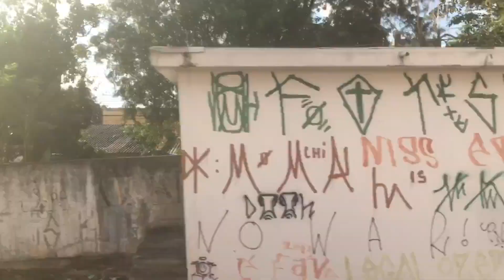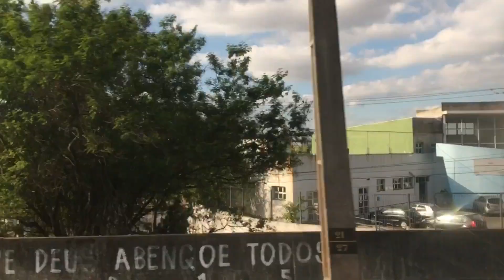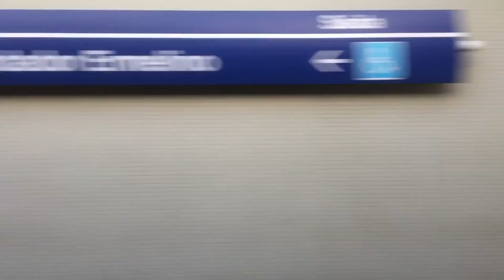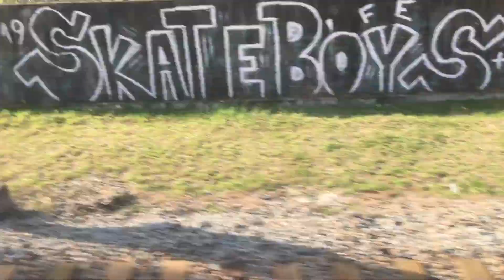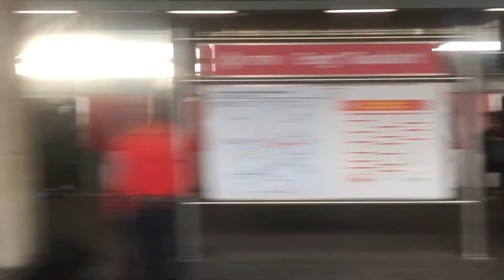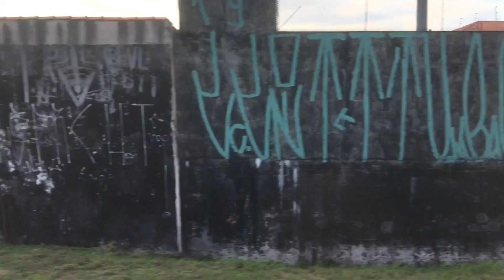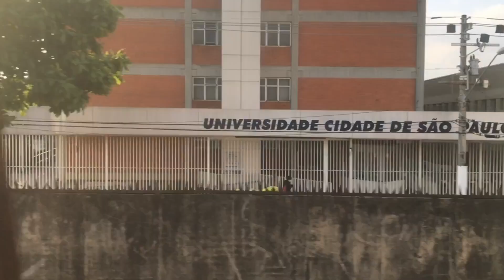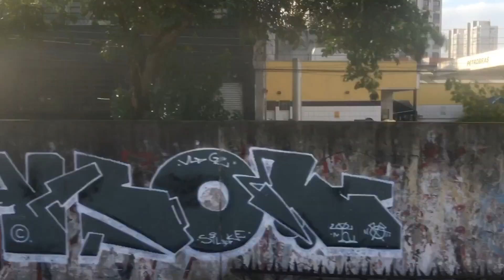CPTM Série 2000 Trecho Entre São Miguel Paulista e Tatuapé - Linha 12 Sáfira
Data 31/07/2020
Gravavndo na Série 2000 (Carro 2044)